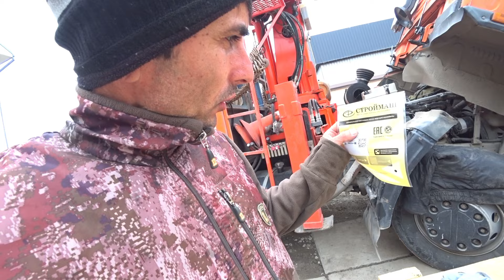попандос на заказе..всё плохо, но отказаться нельзя.. серьёзные ребята..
разговор с заказчиком на объекте. подъезд не подготовлен. всё как всегда, но есть ньюанс.. пневмоподвеска для Бека. едем смотреть сложный заезд.